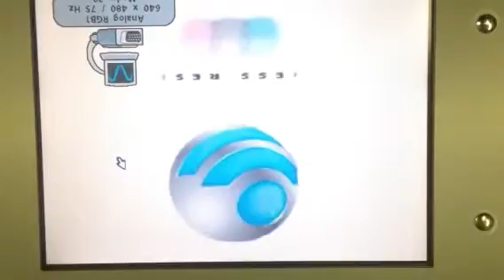2008 Promoitalia ProSlimelt Low Frequency Ultra Sound Laser For Sale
2008 Promoitalia ProSlimelt Low Frequency Ultra Sound Laser for Localized Fat Reduction; Excellent Cosmetic and Operating Condition, One Owner; Includes: (1) Set Twin Transducers, Operator Manual, Power Cord, & 90 Day Warranty; Crating, Shipping, and Insurance Included in Lower 48 States on All our Inventory